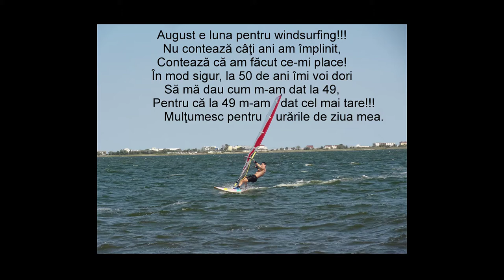Surfing Mircea 2020